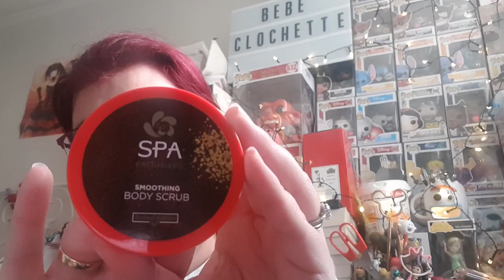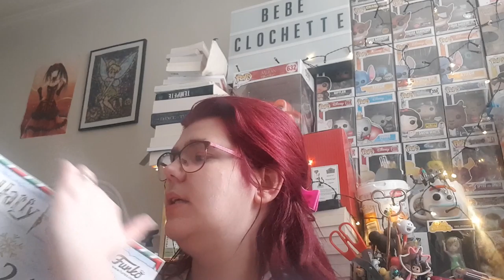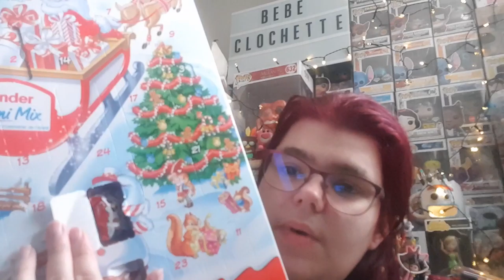6 er jour ouverture calendrier de l'avent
6 er jour ouverture calendrier de l'avent

ma wishliste: